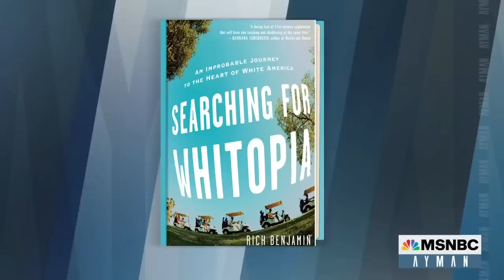Jury Finds Oath Keepers’ Stewart Rhodes Guilty Of Seditious Conspiracy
This week, a jury found Oath Keepers’ founder Stewart Rhodes guilty of seditious conspiracy for his involvement in the January 6th attack at the Capitol. It’s the first conviction of its kind in decades. And, the white gunman who killed 10 Black people at a Buffalo, New York supermarket earlier this year pleaded guilty to domestic terrorism charges. MSNBC’s Ayman Mohyeldin unpacked the significance of these charges amid the rise in white nationalism with New York Times contributor Katherine Stewart and cultural critic Rich Benjamin.